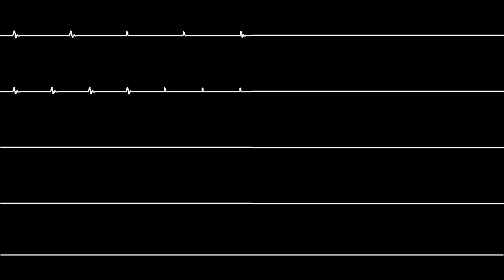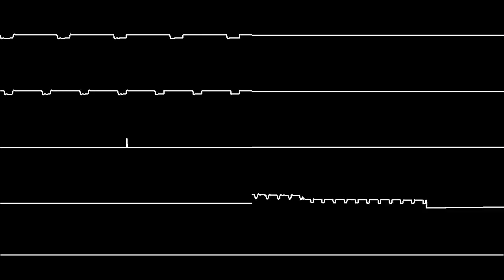How to destroy TSU (2 minutes)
Prepare your ears for blood!
|||Run through Fruity Compressor|||
Used:
Furnace Tracker - Music
SidWiz2 - Render
MVE - Video Edit